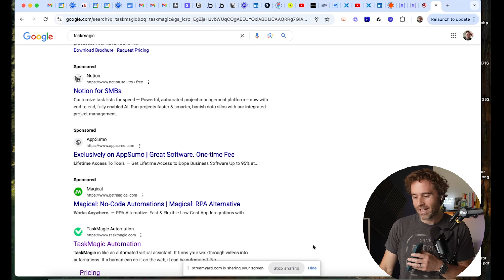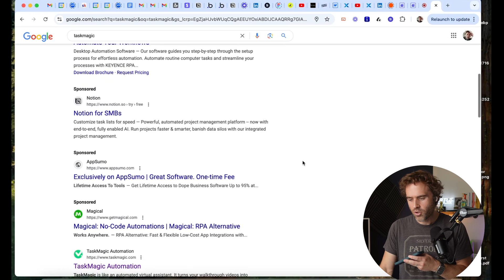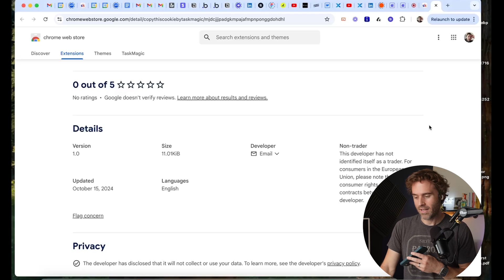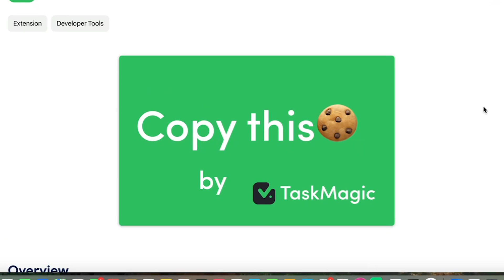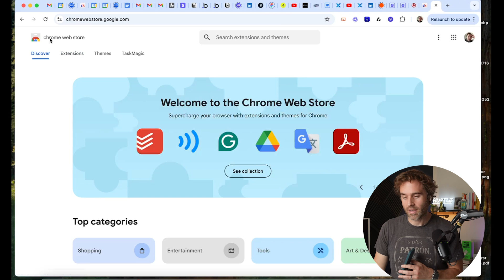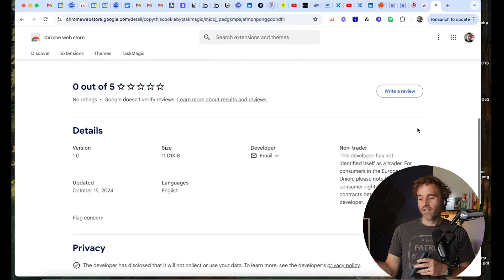Update: A TaskMagic CHROME Extension!! FOR FREE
Introducing Task Magic’s New Chrome Extension: Copy This Cookie!

In this episode, Jeremy and Kyle announce the release of TaskMagic's own Chrome extension, 'Copy This Cookie,' after the third-party extension they relied on became unsupported. They discuss the features, how it works, and invite the community to download and review it. The extension is an open-source tool designed to replace 'Edit This Cookie,' ensuring continued functionality for users. Join the conversation, explore Lazy Empire, and get ready for more updates from TaskMagic!

00:00 Introduction and Welcome
00:19 Exploring TaskMagic on Google
02:11 Introducing the New Chrome Extension
02:35 Features and Functionality of the Extension
06:04 Encouraging Community Engagement
07:17 Conclusion and Farewell